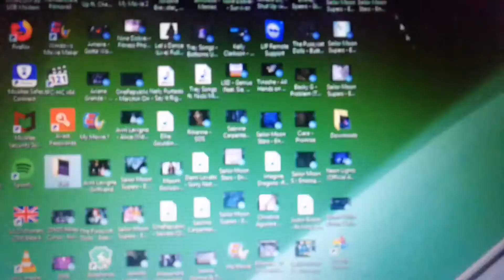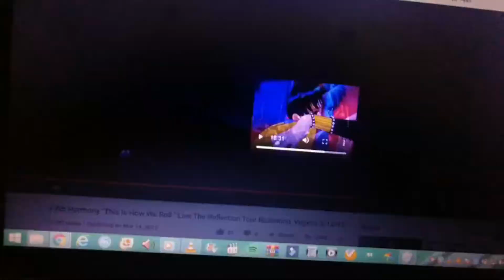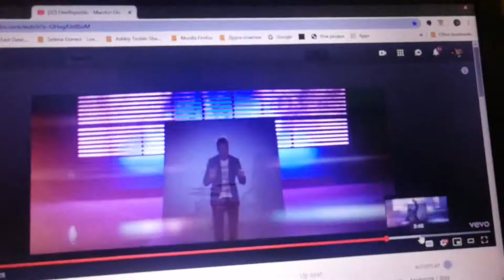Shia LaBeouf - Take You (National Treasure)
National Treasure Scene